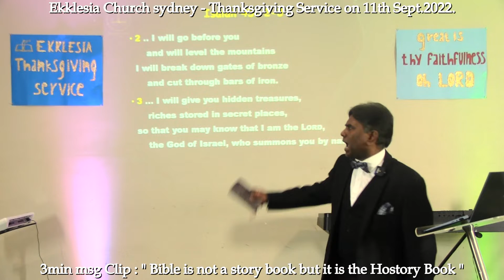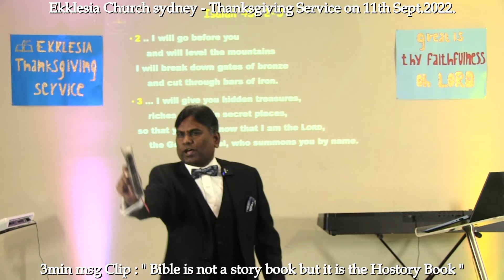3min min Clip : " Bible is not a story book but it is the History Book "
Ekklesia Church Sydney : Every Sunday @ 10:15am.
3min min Clip : " Bible is not a story book but it is the History Book " .. for full message please listen to the sermon delivered on " Hidden Treasure " on 11th Sept.2022. God bless.